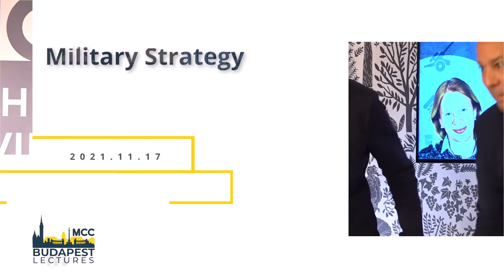Budapest Lectures: Katonai stratégia a 21. században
Egy új, közös katonai-geopolitikai stratégiára van szükség Európában, hiszen egyre több olyan kihívás és fenyegetés éri a nyugati világot, benne az európai kontinenst, amire megfelelő válaszokat kell találni - hangzott el az MCC Budapest Lectures programsorozatának legutóbbi eseményén. A rendezvényen Janne Haaland Matlaryval, az Oslói Egyetem és a Védelmi Egyetem professzorával Kiss Rajmund, az MCC Diplomáciai Műhelyének vezetője beszélgetett.